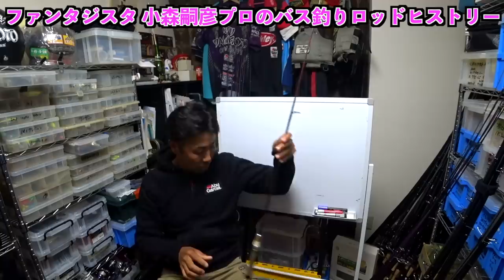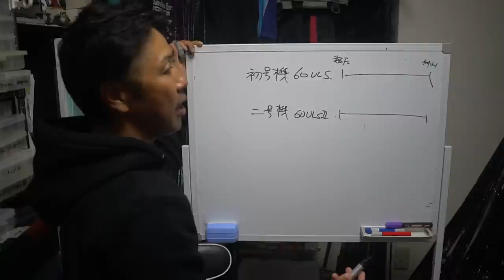小森嗣彦プロがシマノ 「スコーピオン」！？小森プロのバス釣りロッドヒストリー公開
小森嗣彦プロにシマノ 「スコーピオン」！？小森プロのバス釣りロッドヒストリー公開 って事で小森嗣彦プロのバスロッド「ファンタジスタ ステュディオス」について詳しくお話を伺おうとした所、釣りを始めた頃からの歴代の名竿について教えて貰えましたよー！

今の印象からは想像がつきませんがシマノのスコーピオンからスタートし得意のダウンショットが必殺技になるまでのロッドの動きが非常に興味深かったです

今でも真冬の釣りに欠かせないファンタジスタ ステュディオス60ULS誕生前夜の動きが理解出来て個人的にも非常に勉強になる回となりましたよー

2019年度は引き続き去年デプスの「コンツアージグ」＆「ブルフラット」で練習したジグストの釣りを色々なルアーに応用して巨大なブラックバスを狙って行きます！ライトリグ方面では去年よりゲーリーヤマモト大好きな釣りガール、メグタスが加わったのでそれぞれ分担して色々なルアー、釣り方に挑戦して行きますよ〜！

TurikouTVの動画
19アンタレスに真紅のスコーピオン⁉︎シマノの2019最新リールが遂に情報解禁！
19アンタレスはアンタレスミニ⁉︎ シマノの総合カタログが素敵過ぎる